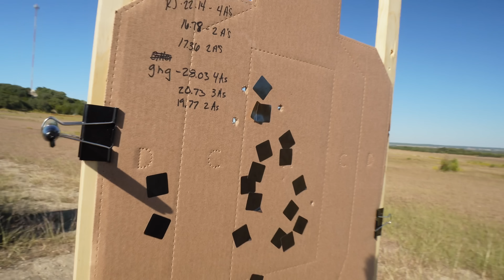I GOT RID OF MY GLOCK 43X FOR THIS...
Today we unboxed the glock 30s 🤯

Glory 2 The Most High🙌🏾

*video performed in safe environment by trained perfesonals*